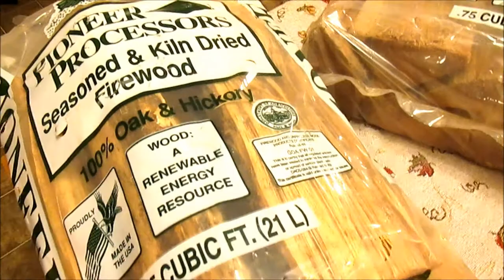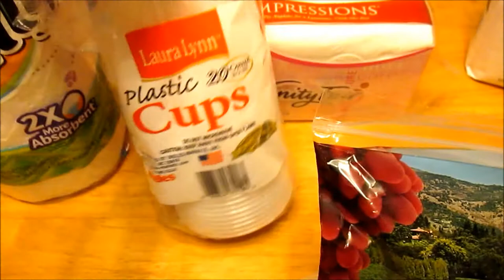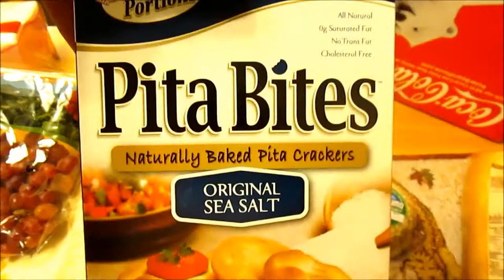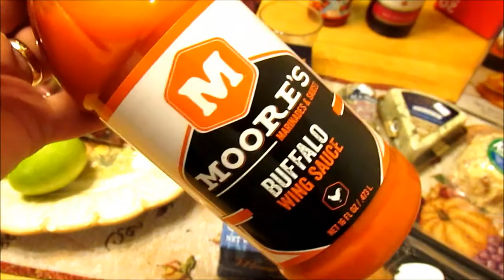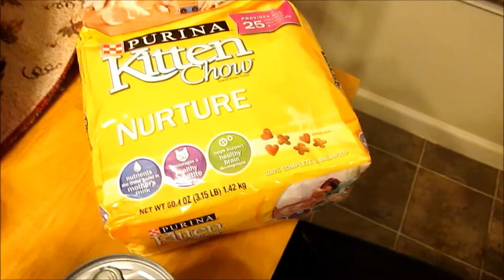Thanksgiving Shopping Haul Part 4